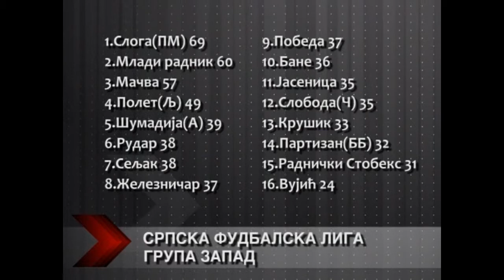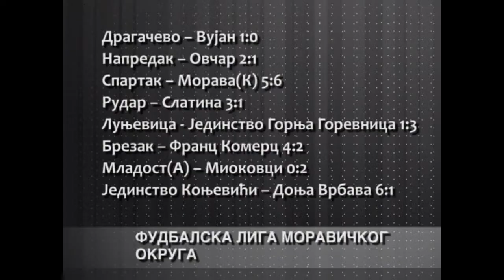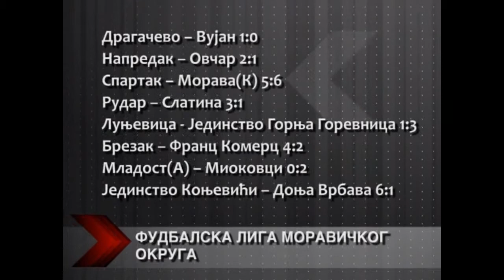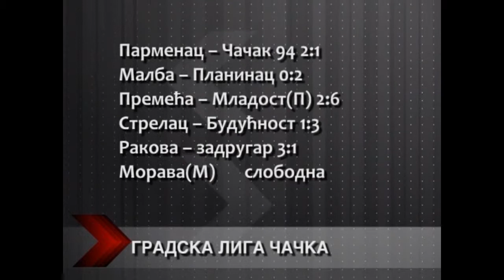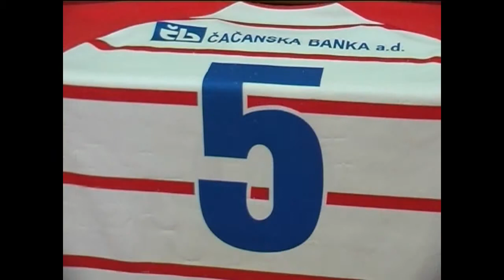MO sport 12. 06..2013.